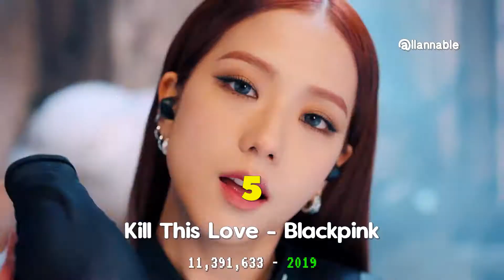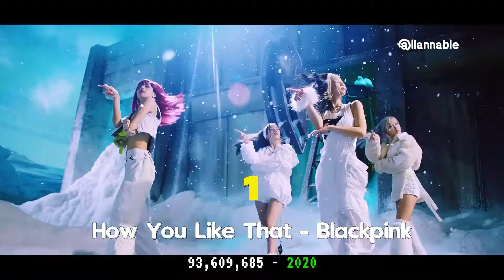TOP 20 MOST STREAMED K-POP MUSIC VIDEOS OF ALL TIME (June 28, 2020)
...stay at home, stay safe and healthy, be obedient and keep yourself informed while entertained.

A generous person will prosper; whoever refreshes others will be refreshed.
- Proverb 11:25